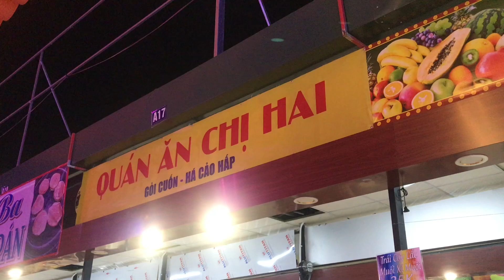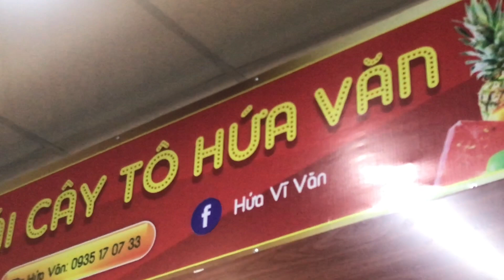Người Tâm Thiện Gặp Người Tâm Thiện Review Gian Hàng Chị 2 Bánh Mì & Trái Cây Tô Hứa Vĩ Văn Quá Ngon